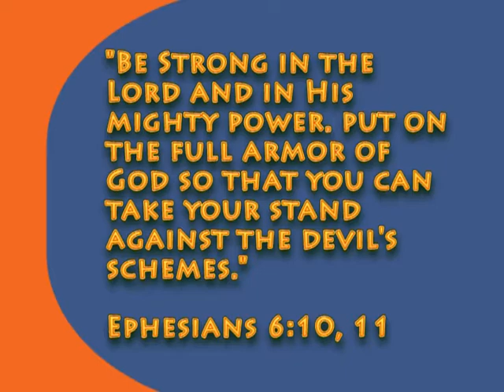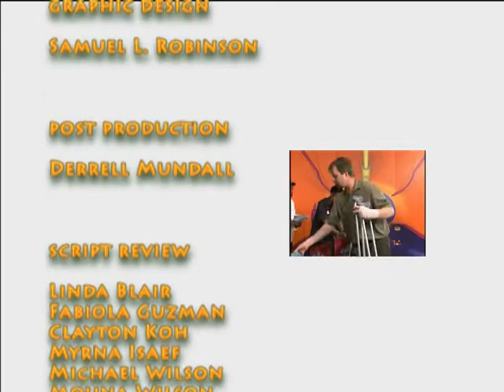Salvation Submarine - Hermit Crabs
In this episode, the Salvation Submarine kids learn about hermit crabs and what they can teach us about resisting temptation.